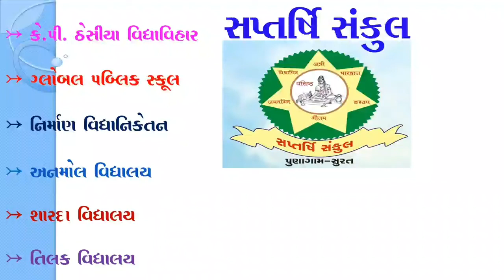Std 10 Maths Chap 2 Part 5